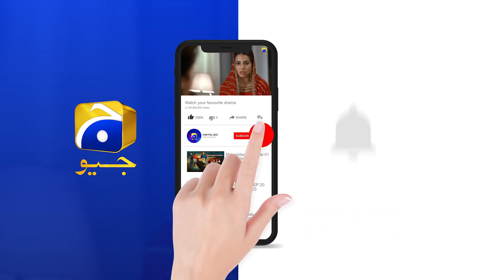Puri Game Kharab Karwa Di - Halka Karwa Diya Mujhay...